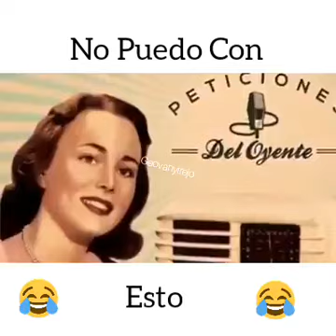TIENES QUE OIRLO, QUE P3ND3JO!! 😂